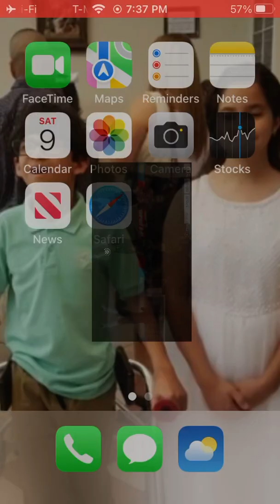Scoring a goal